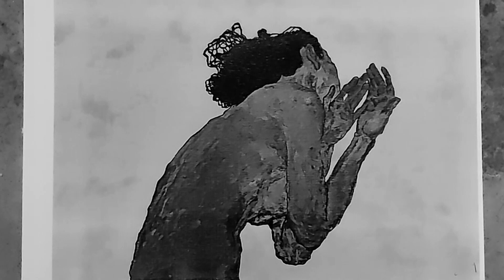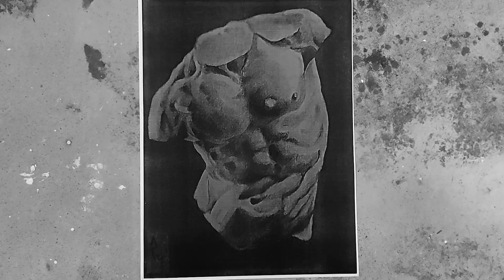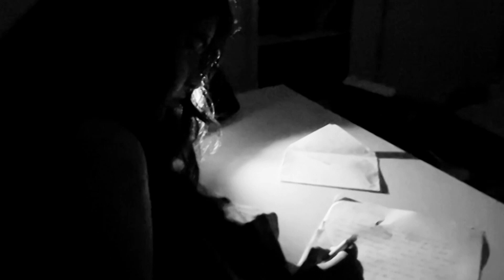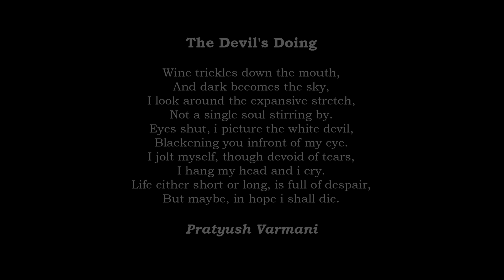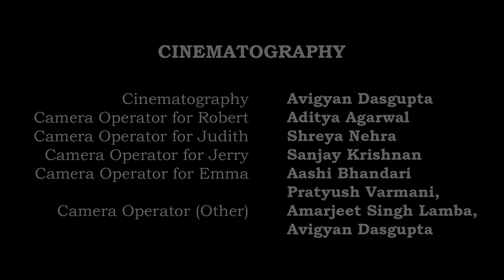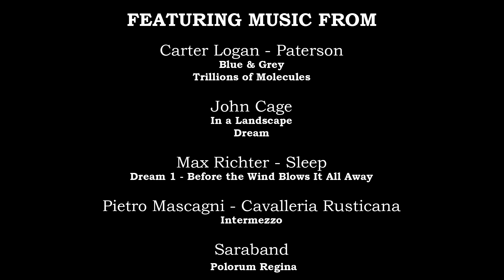Betrayal | A play by Harold Pinter | The Drama Club, BITS Goa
The Drama Club Presents, featuring artworks by Kala, "Betrayal" by Harold Pinter.

Cast
Sanjay Krishnan as Jerry
Pratyush Varmani as Robert
Palak Bhandari as Emma

Directed by Avigyan Dasgupta
Assisted by Shreya Nehra and Atharva Ghotavadekar

The play was entirely shot during lockdown at separate locations. We recommend using closed captions attached with the play.